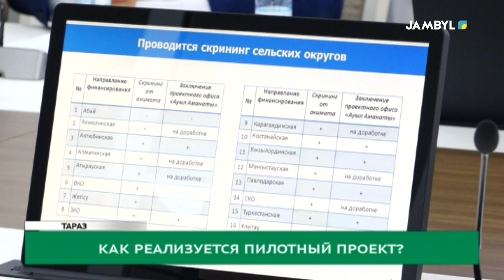Как реализуется пилотный проект?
Уже почти 4 года в регионе реализуется проект, который был одобрен правительством и поддержан на государственном уровне. Комплексная инициатива заключалась в том, чтобы каждая семья села эффективно использовала свой приусадебный участок, выращивала скот и птицу.